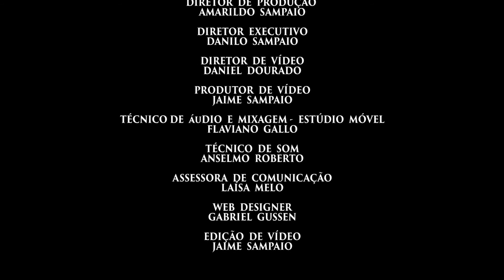BRUNO BEZERRA - PASSARIM - MÚSICA NO MUSEU 2016.CÚPULA DO SOM PRODUÇÕES .POR JAIME SAMPAIO.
Veja Mais Uma Produção Cúpula do Som. Vídeo Clipe do Show de Bruno Bezerra e Banda  - Passarim -. Música no Museu Raimundo de Oliveira, Feira de Satana,Ba. Por Jaime Sampaio.